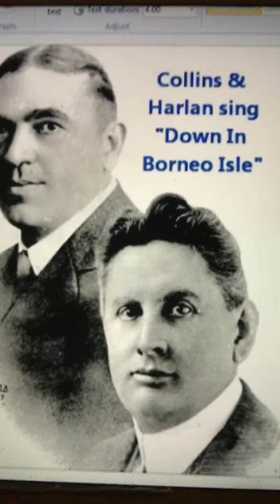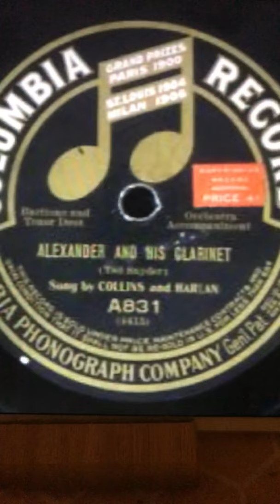Some pictures of Collins and Harlan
The pictures is from internet. I have not this records. I not collect records ( and cylinders) I buy my old music at iTunes Store. You hear Collins and Harlan sing here. If you like it find you much more whit them here on Youtube